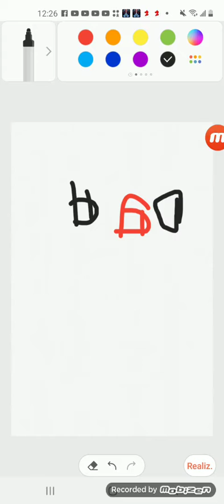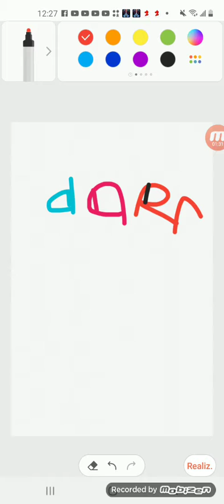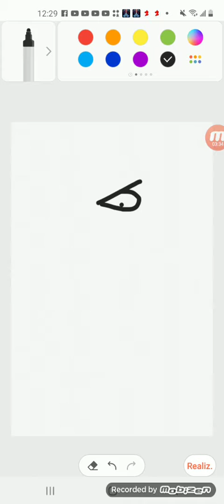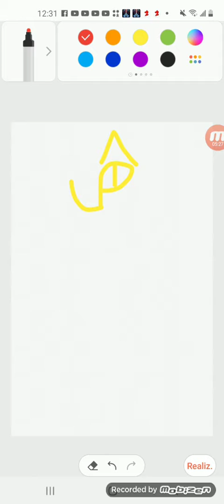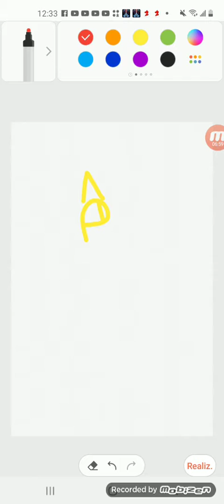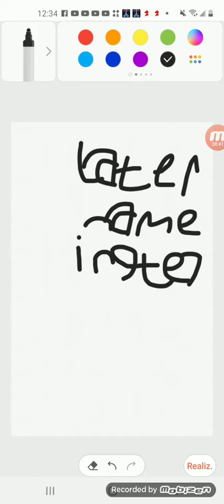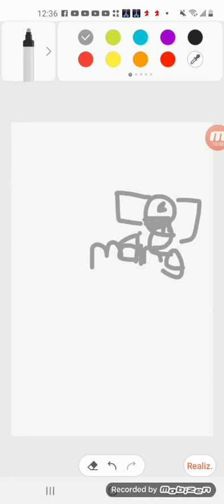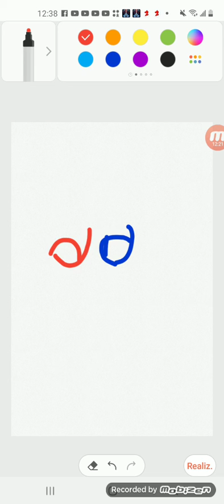bfb 1 episode getting b alive